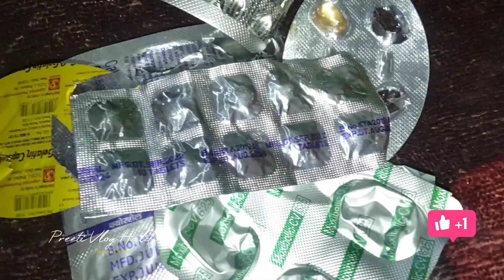दवाई के खाली रैपर का इतना अच्छा यूज पहले कभी देखा हैuse of medicine rapper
दवाई के खाली रैपर का इतना अच्छा यूज पहले कभी देखा हैuse of medicine rapper#tipsandtrick

छोटे-छोटे पर कमाल के टिप्स#kitchen tips#money saving tips time saving tips

घर के कामों को आसान बनाने वाले टिप्स/easy tips and trick#kitchen tips#money saving

kitchen hacks/छोटी-छोटी पर कमाल के टिप्स‎@preetivloghaldwani1243

tips किचन और घर के कामों को आसान बनाए/अजमा कर देख लो‎@preetivloghaldwani1243
Preeti Vlog Haldwani
Preeti vlog
Preeti Haldwani
Preeti video
Preeti youtuber
rasoi tips and tricks in Hindi vlogging
Preeti vlog today
Rasoi tips and tricks in Hindi kitchen
# Rosi tips in english vegetable tips
Information tips
Time saving
Hindi tips
Hindi vlogging
Healthy cooking tips India
Best kitchen tip in Hindi
Cooking tips and trick
cleaning tips
fruit and vegetable tips
gharelu tips and tric
Indian mom
Preeti blog
Peeti Haldwani tips and tric
Preeti blog
Preeti block today
Preeti block tips
kitchen tips
useful kitchen
jugaad tips
saving kaise karen
desi kitchen tips and tric
easy kitchen tips
new idea
money saving kitchen tips and
time saving
kitchen hacks tool
secret tips
secret tips and tric
kitchen tips and Idea
organising tips
kitchen organisation idea
kitchen ko kaise saaf rakhe
kitchen tips and trick
room organise
room organised kaise karen
room organisation tips
silica gel ka kamal
silica gel ko kaise use Kiya jata hai
silica gel ko use karne ke tarike
how to use silica gel
easy hack press
press Ko rakhne Ka Tarika
press ko kaise rakhen
tripod kaise theek Karen
tripod kaise theek karte Hain
how to reuse tripod head
tripod head Sahi
tripod head kaise Sahi Karen
botal ke andar aane Wale packet ko kya kahate Hain
ghee banane ki recipe
how to make he at home
eassy Tarika ki banane
new tech new trick of
ghee kaise banaen
ghee kaise banate hain
kapdon se Bal nikaalne ka aasan tarika
how to remove hair in dressज्ञ
kapdon se Bal kaise nikale
kapdon se bahar nikaalne ka aasan tarika
kapdon se छोटे-छोटे Bal kaise nikale
hair remove dress
पर्दा छोटा करने का तरीका
पर्दे चोटी कैसे करते हैं
पर्दा छोटा कैसे करें
पर्दा छोटा करने का
cutting Chhota kaise karen